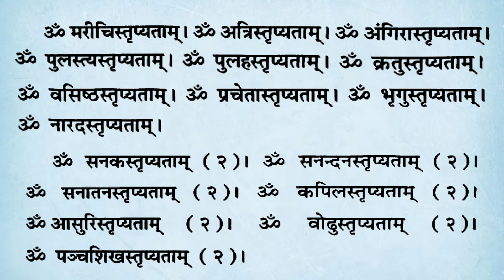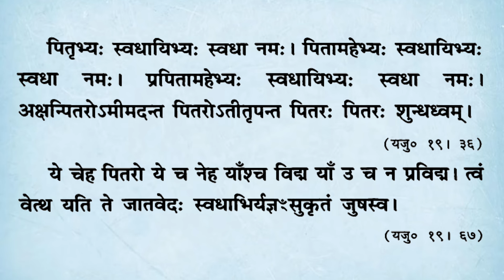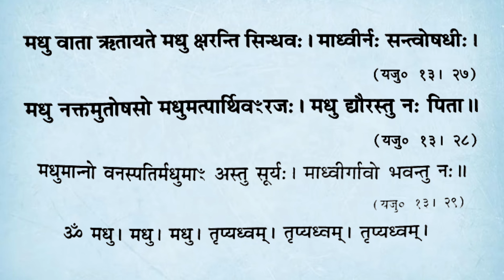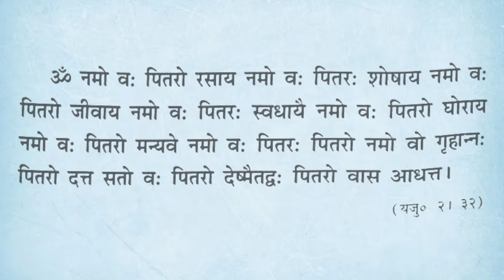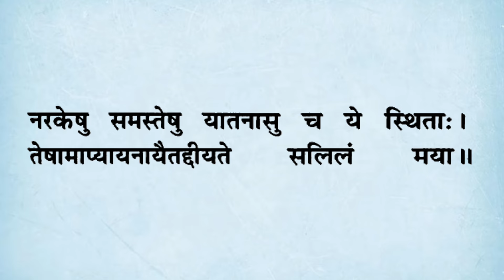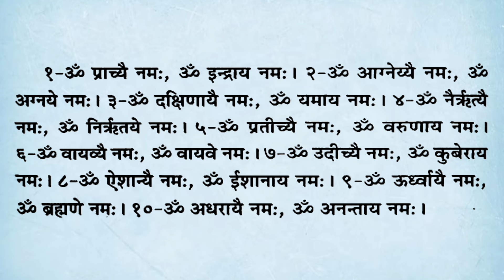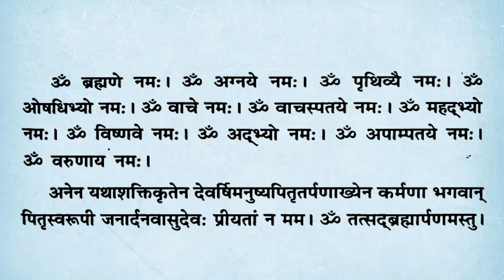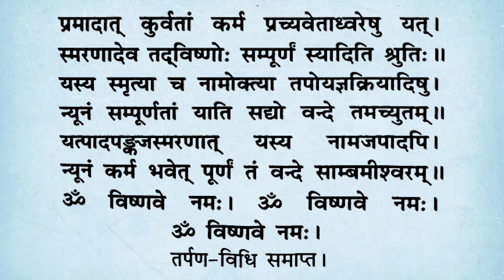पितृ तर्पण विधि | देव ऋषि पितृ तर्पण | pitru paksha tarpan vidhi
Tags for reference: पितृ तर्पण विधि,पितृ तर्पण विधि मराठी,पितृ तर्पण विधि मंत्र,पितृ तर्पण विधि महेंद्र दीक्षित,पितृ तर्पण विधि एवं मंत्र,पितृ तर्पण विधि प्रयोग,पितृ तर्पण विधि इन हिंदी,पितृ तर्पण विधि,पितृ जल तर्पण विधि,देवर्षि पितृ तर्पण विधि,पितृ पक्ष में तर्पण विधि,पितृ पक्ष में तर्पण विधि,पितृ पक्ष में तर्पण की विधि,पितृ पक्ष में तर्पण करने की विधि,नित्य तर्पण विधि,देव ऋषि पितृ तर्पण विधि,देव ऋषि पितृ तर्पण,pitru paksha tarpan vidhi,pitru paksha tarpan vidhi marathi,pitru paksha tarpan vidhi in kannada,pitru paksha tarpan vidhi hindi,pitru paksha tarpan vidhil odia,pitru paksha tarpan vidhi in telugu,pitru paksha 2024 tarpan vidhi,pitru tarpan vidhi,pitru tarpan vidhi in telugu,pitru tarpan vidhi in kannada,pitru tarpan vidhi dindoripranit,pitru tarpan vidhi in gujarati,pitru tarpan vidhi pradeep mishra,pitru tarpan vidhi at home,pitru tarpan vidhi in marathi,pitru tarpan vidhi mantra,pitru tarpan vidhi odia,pitru tarpan vidhi bengali